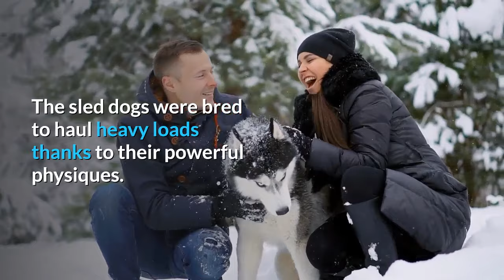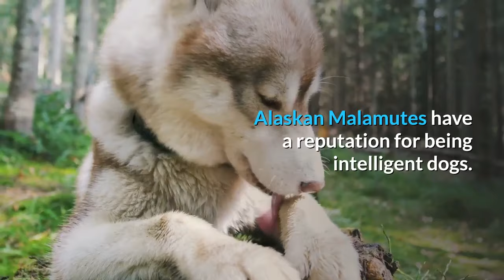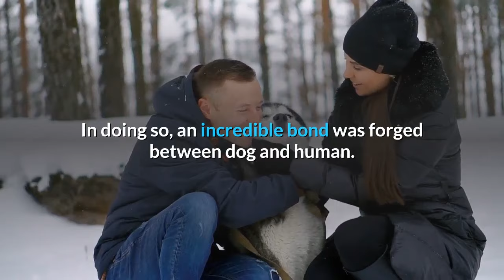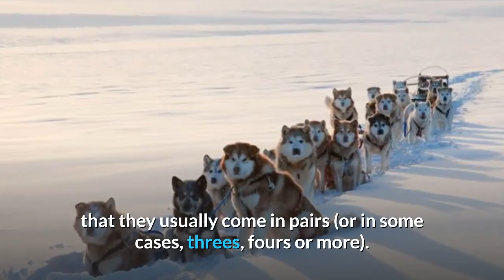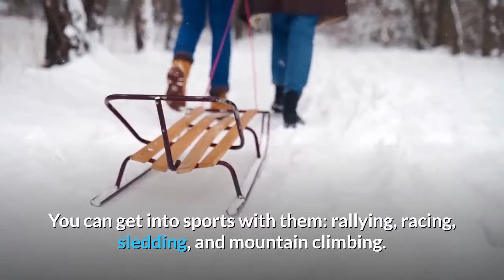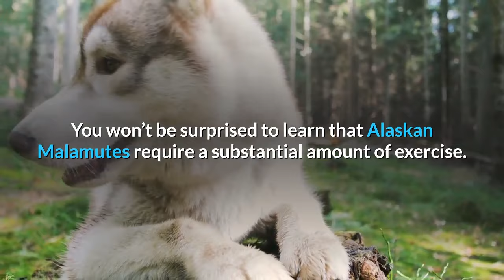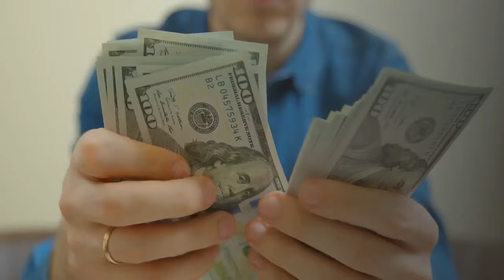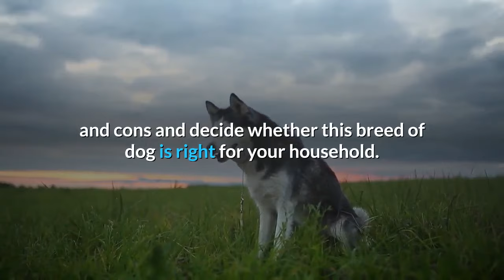Alaskan Malamute Pros And Cons | The Good AND The Bad!!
This video is about Alaskan Malamute Pros And Cons, the good and the bad.

Owning a Malamute dog breed has advantages and challenges. Alaskan Malamutes are active dogs with high endurance and require energetic owners who can take this large dog for long walks and other activities during the day. Malamutes have a warm double coat which is an advantage in cold climates.

Malamutes enjoy cool weather and are more appropriate for cooler climates. Alaskan Malamutes enjoy spending time outdoors and having a home with a large yard is a must for this dog.

Cons associated with Malamutes include the dog's large size - this breed is not recommended for apartment living. Alaskan Malamutes have maximum exercise requirements.

Malamutes have plenty of energy that needs to be released and keeping the dog in a small apartment in the city is not a good idea as this breed requires plenty of exercise during the day. Malamutes love to bark, which is another reason why Malamutes belong to more suburban areas rather than big cities.

Other challenges with owning a Malamute include the dog's warm coat. In warmer climates, Malamutes can get overheated easily. Malamutes have an impressive amount of shedding and owners need to be prepared to spend a considerable amount of time caring for the dog's coat that needs regular brushing, especially during the heavy shedding periods.

Alaskan Malamutes are demanding in terms of attention and need proper training. This dog can be a challenge for novice owners as Malamutes can be dominant in temperament and strong-willed.